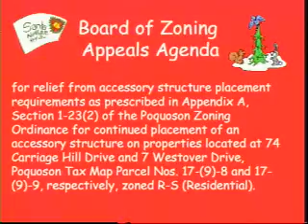City of Poquoson - Special City Council Meeting - 2009-12-21